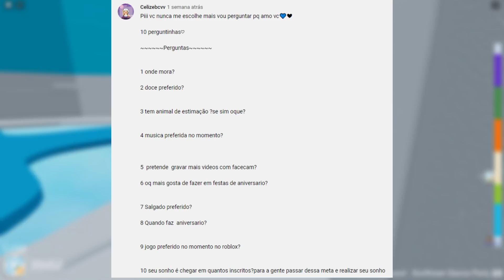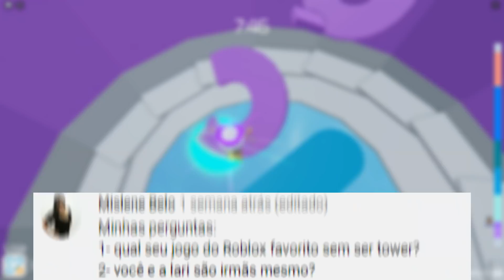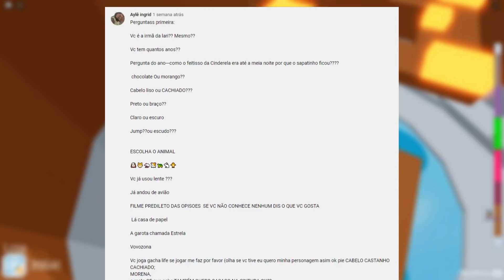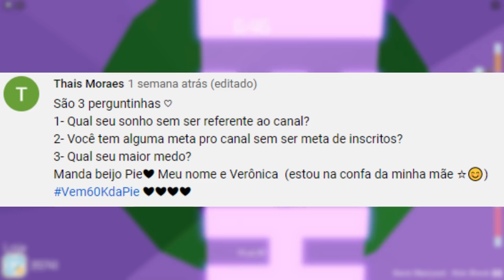Roblox|EU E A LARI SOMOS IRMÃS?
🍂|Capa do vídeo feita: Por mim
🍂|Créditos: ?
🍂|Caso queira enviar algum fanart,edit desenho ou algo do tipo,me mande pelo Instragram: Pietragamesyt
🍂|Informações|🍂
🍂|Gravador:Aiseesoft Screen Recorder
🍂|Editor:Filmora9
🍂|App das gfx: Cinema 4d
🍂|Onde faço as capas: Photoshop Ps (Adobe Photoshop)